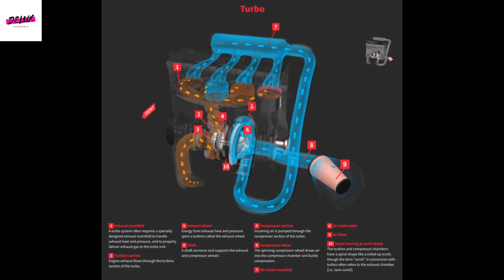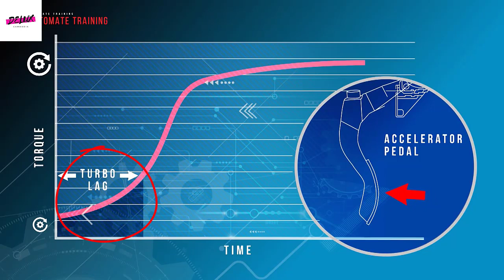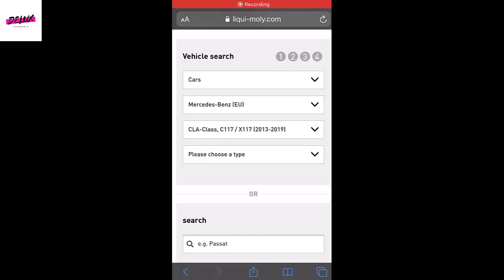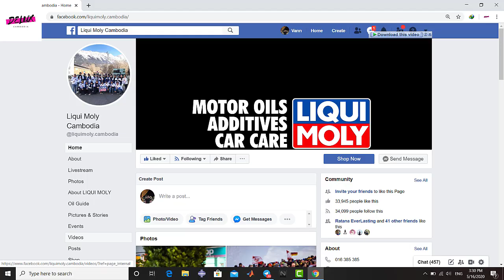សិក្សាពីភាពអស្ចារ្យនៃ Turbocharger ឡានខ្លាំងជាងគេនៅកម្ពុជា(Bugatti Chiron)